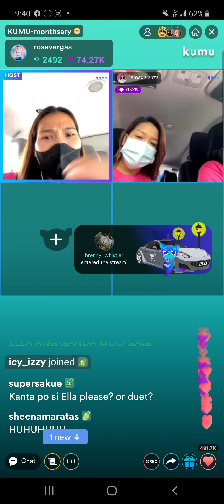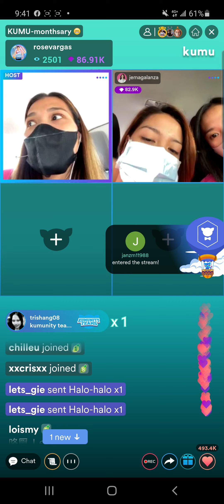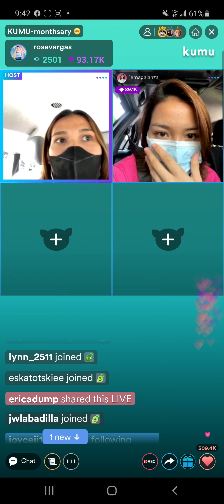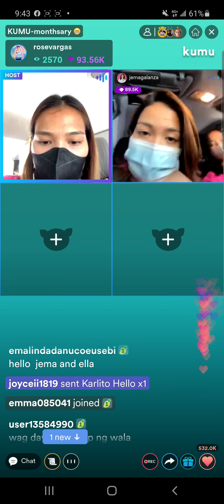JEMA & ELLA GUESTING SA KUMU LIVE NI ROSE VARGAS 6/18/2022